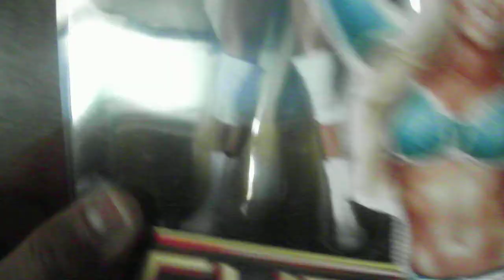WWE Elite Kelly Kelly Figure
This is the best Divas figure ever with a Painted Divas Title that is Really Rare at a reasonable price.